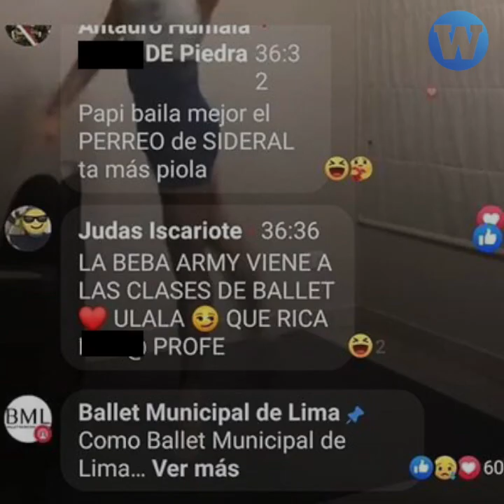Bailarín de ballet contra el machismo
LeccionesContraElMachismo | Brian Gómez, destacado bailarín del Ballet Municipal de Lima, fue acosado con comentarios machistas y prejuiciosos. Él responde con este mensaje.